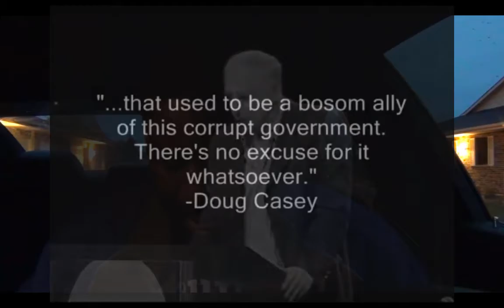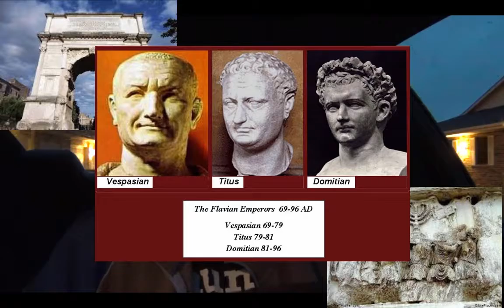The Mystery Of Iniquity pt 2